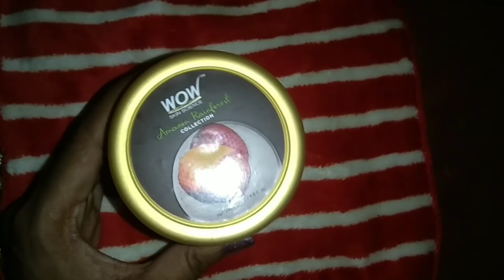मायका Vlog जब देखो तब Priya Deep को कॉपी करती रहती है ये मोहतरमा 😡😡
WOW Amazon Skin Science Rainforest Mineral Face Pack with Brazilian Kaolin White Clay, Buriti Oil